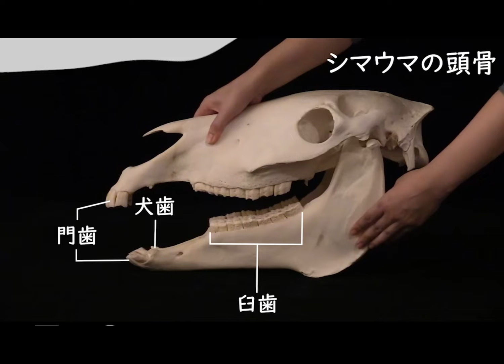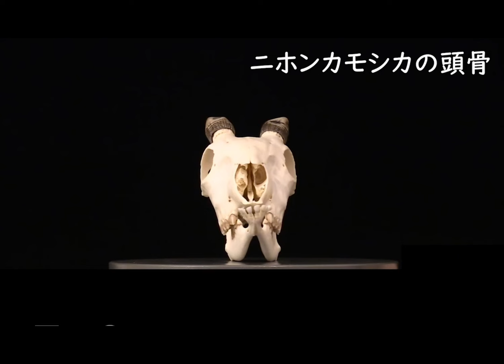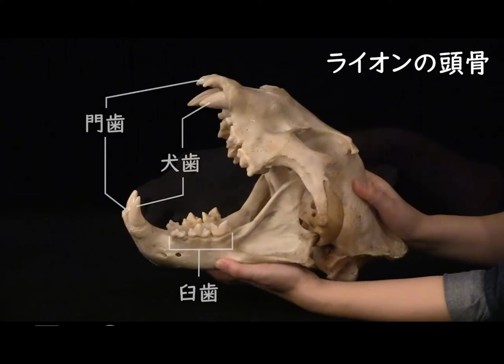1年【生物】草食動物と肉食動物